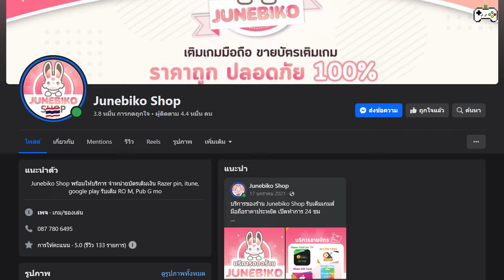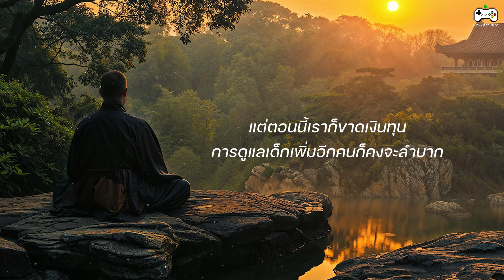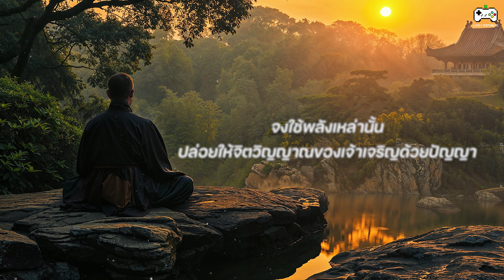เรื่องราวของ Jianxin นักพรตผู้แสวงหาความหมายของความรัก | Wuthering Waves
✨ เติมเกม Wuthering Waves ผ่านร้าน Junebiko Shop ได้ที่
หรือแอด LINE @Junebiko (มี @ นำหน้าด้วย)
00:00 เกริ่นนำ
00:30 ร้านเติมเกมดีๆ
01:12 ประวัติ
01:40 Untained Soul of the Woods
04:59 Innocent Heart's Valor
06:46 Benevolent Hand of Grace
09:22 Diligent Devotion
10:49 All in One
13:28 ขอบคุณผู้สนับสนุน